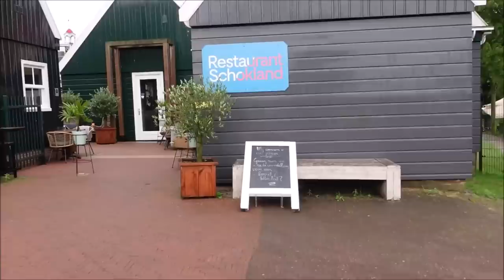#204 HOE BEVALT DEZE TENT I Camping Kallumaan - Netl Kraggenburg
In deze video zijn wij op minitrip met onze nieuwe tent. We worden voor het eerst wakker in ons tentje en geven onze eerlijke mening over onze nachtrust en slaapuitrusting.
We vertrekken deze vlog ook weer maar dit gaat niet zo soepel als verwacht. Onze fietsvakantie valt letterlijk en figuurlijk in het water.